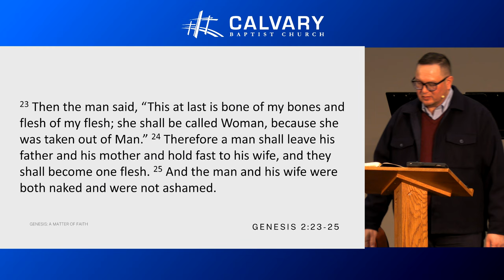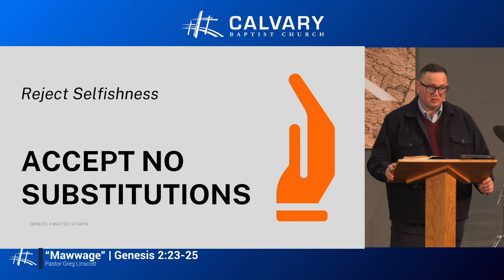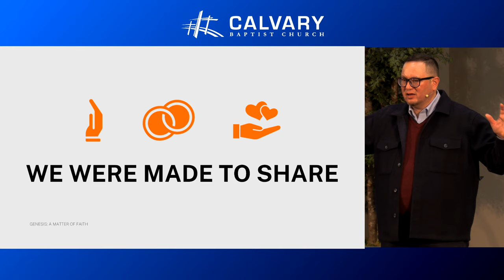What is the purpose of marriage? | "Mawwage"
How exactly are we meant to relate to marriage? It seems the common understanding of marriage is a temporary beneficial mutual relationship, than can be terminated upon the slightest inconvenience or boredom. However, might God's Word inform us properly on this important topic? Certainly! We start with Genesis 2 to get a grasp on what a Biblical marriage should look like and for what purpose it is instituted by God.

Mawwage | Genesis 2:23-25

Recorded: [Date]